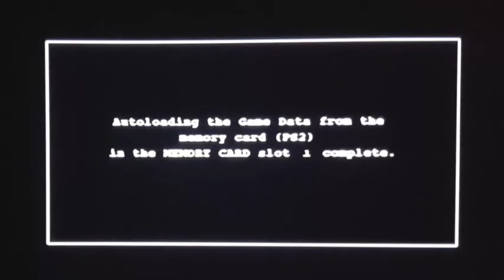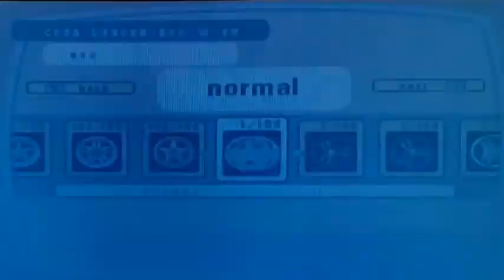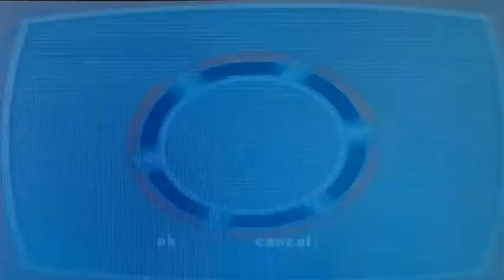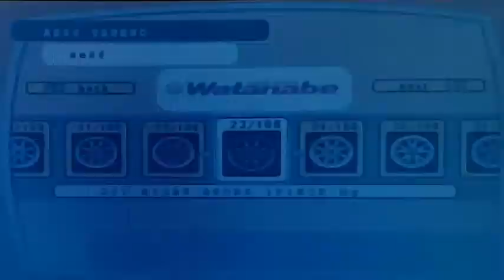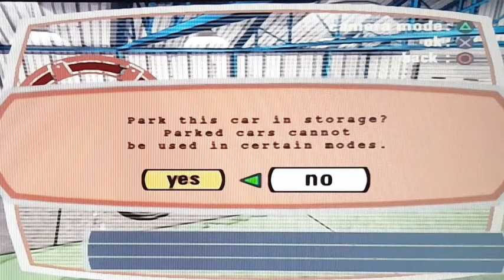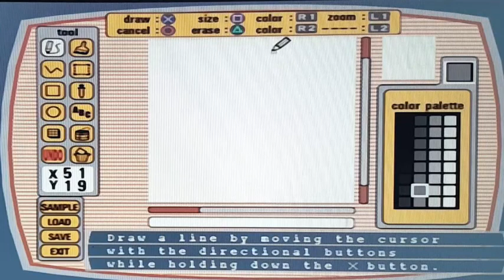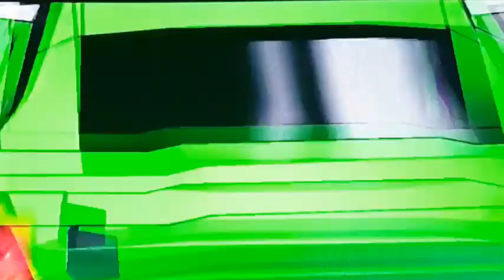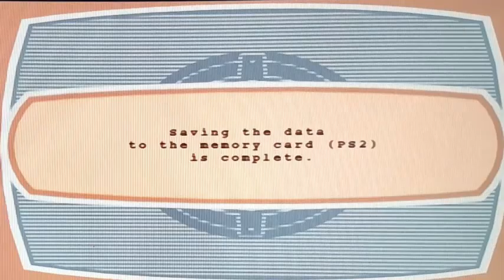Auto Modellista PS2 Gameplay I didn't Know Engine Swaps Were a Thing